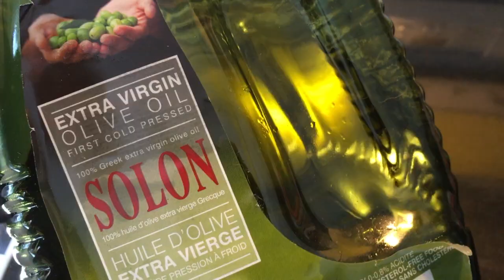5-Minute Pasta for the Busy People #2 - Spinach & Bacon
This is 2nd pasta video of 5-Minute Restaurant Grade Pasta for the Busy People. If you are a busy pasta lover, give it a try. It's another one pot pasta dish.